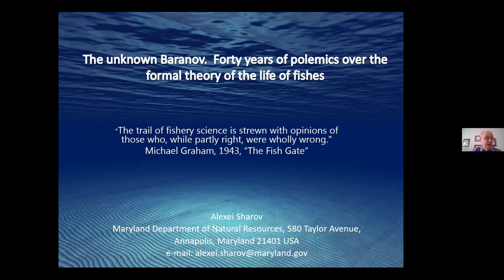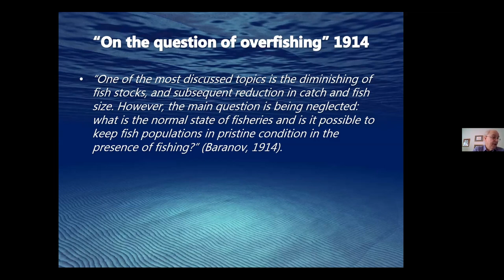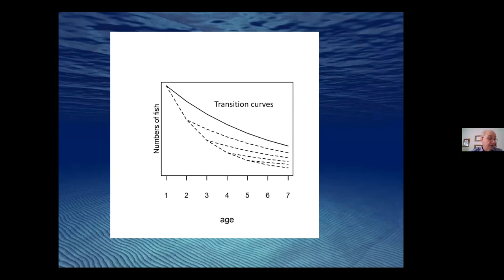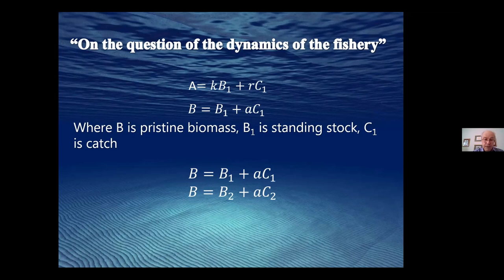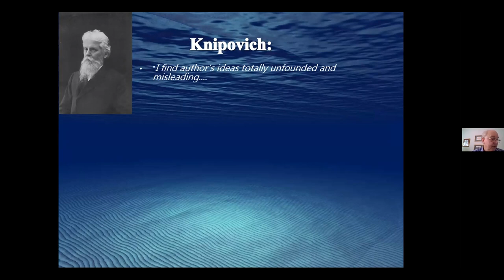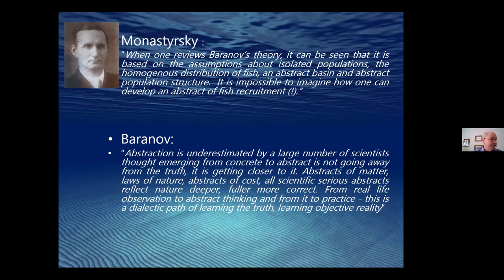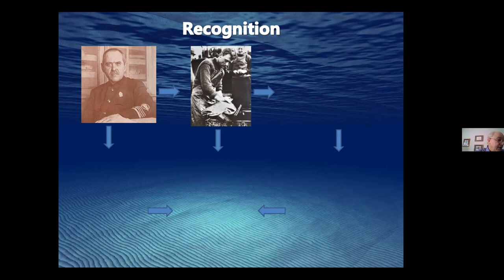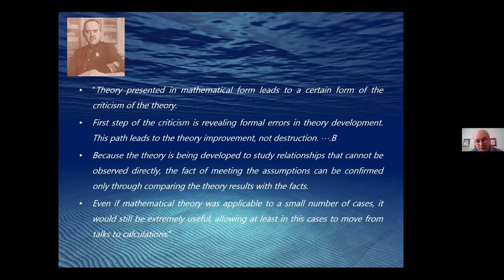The unknown Baranov: Forty years of polemics over the formal theory of the life of fishes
Dr. Alexi Sharov - The Maryland Department of Natural Resources